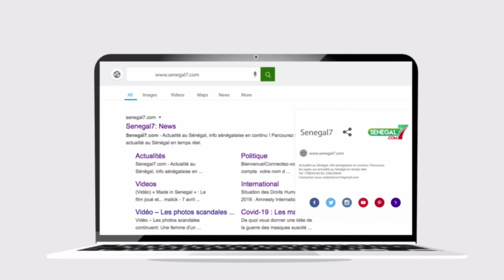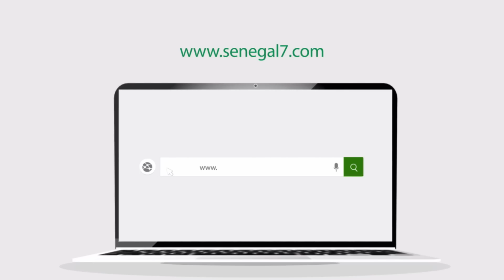Revue de presse de la Zik fm du Mardi 21 Février 2023 avec Mantoulaye Thioub